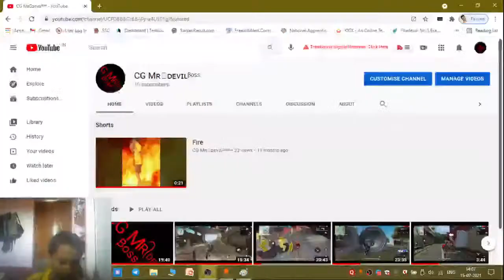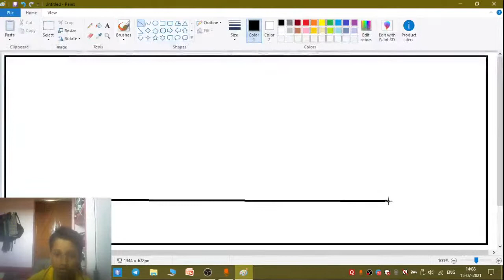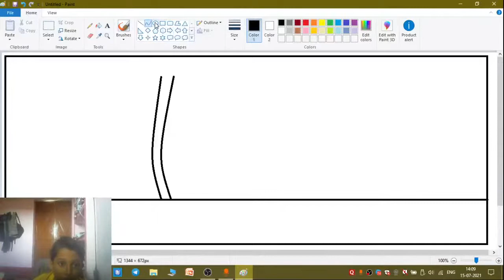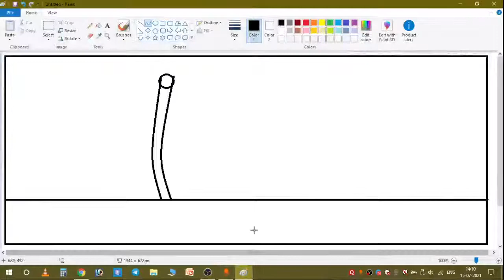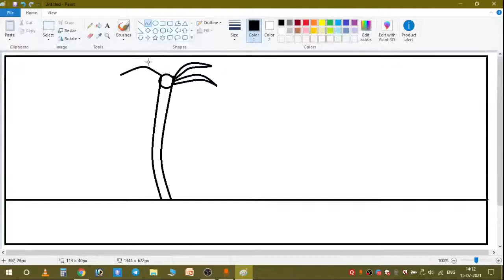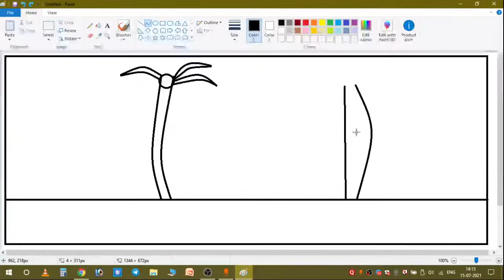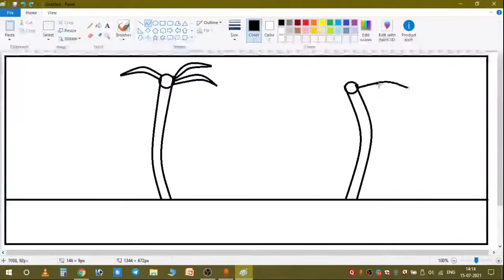Drawing a Island on paint by Rishav Raj